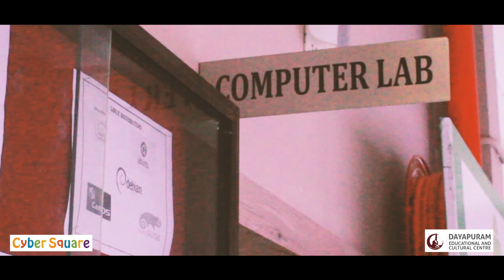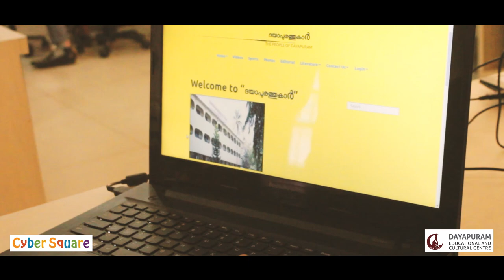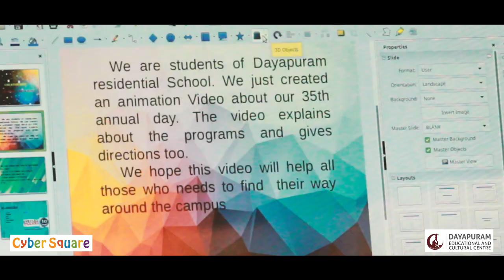CYBERSQUARE DIGITAL FEST 2019 by Dayapuram Residential School, Kozhikode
Dayapuram School conducted its first Digital Fest on 9th Feb 2019 where students showcased their talents using technology.  Shortlisted students from Grade 5 onwards shared ideas and worked on them to make it as project using digital technology and showcased to the public including parents. Dayapuram School is following Cybersquare Syllabus for teaching computer programming. Moreover, students can practice and learn online through cybersquare online learning portal in the most engaging and effective ways.